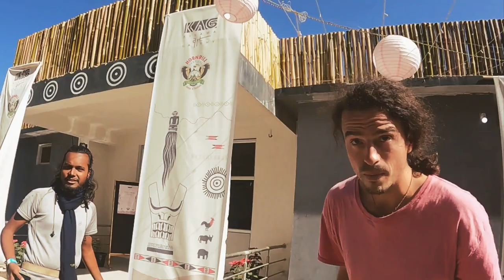Foreigners In Hornbill || Intracting With Naga Peoples In Hornbill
Foreigners In Hornbill || What Naga People Think 🤔 About Maharashtra..?
in this video you can enjoy my interaction with foreigner tourists in festival and also interaction with cute lovely Naga peoples.
I visited different stalls of different Naga tribes in hornbill